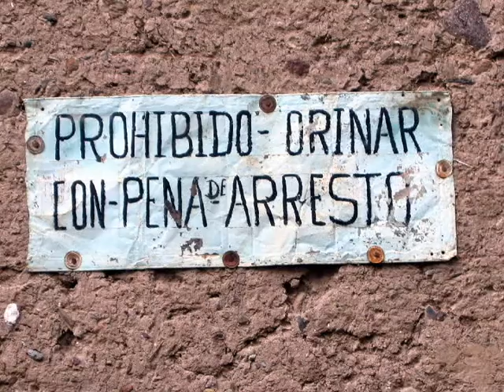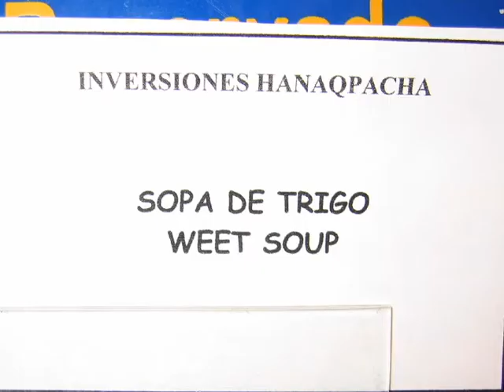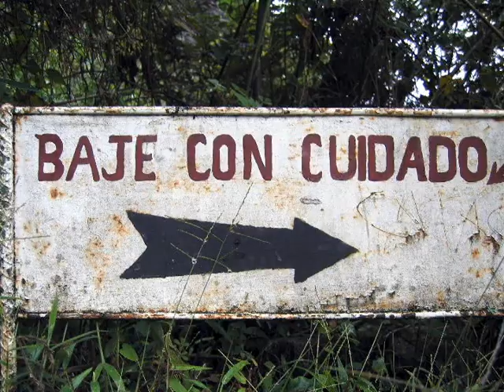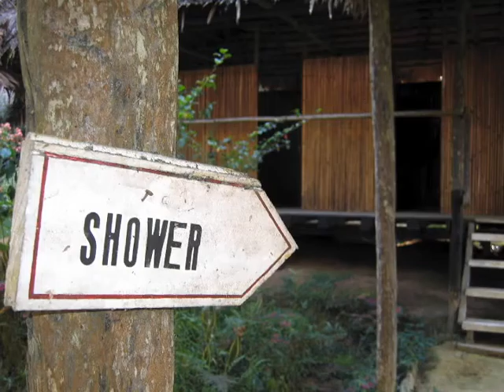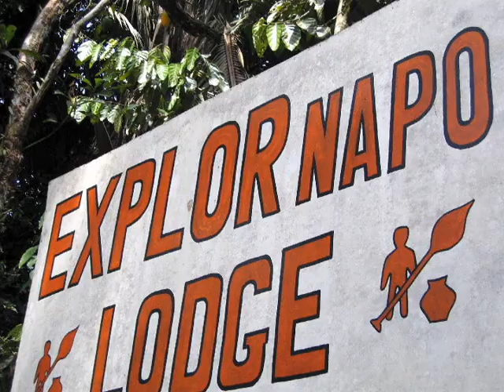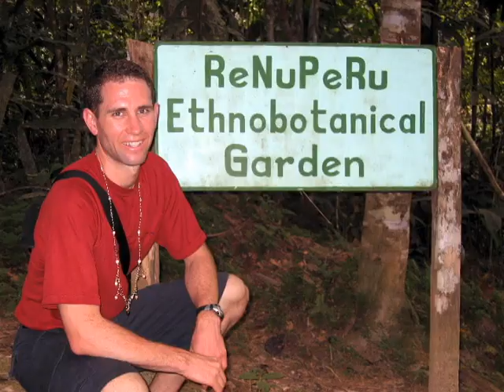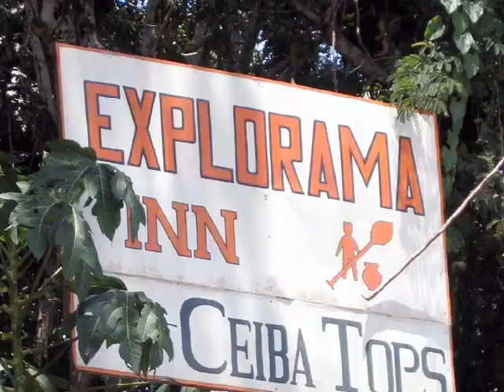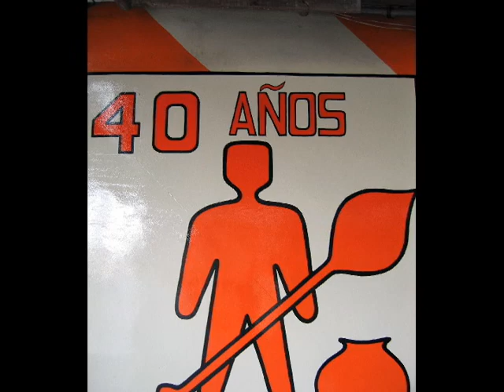Peru slide show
Pictures from 2004 Nomad trip to Peru